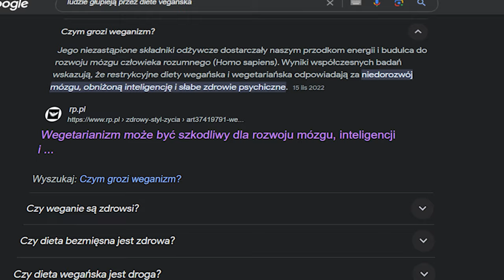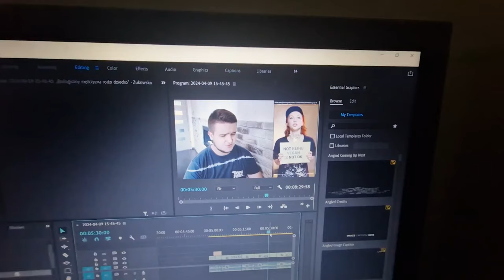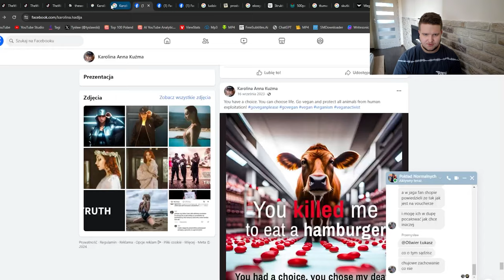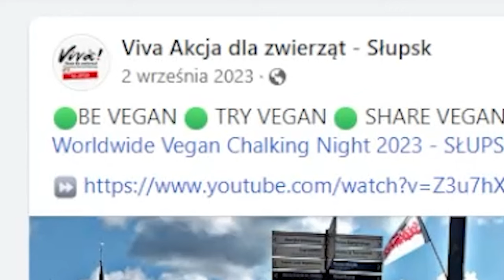NAJGORSZA WEGANKA NA POLSKIM TIKTOKU (THEWEGANKA)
Niezbędne linki do sociali itp:
👥Jest nas już: 3982
🎥 Zdjęcia i montaż: Tysław